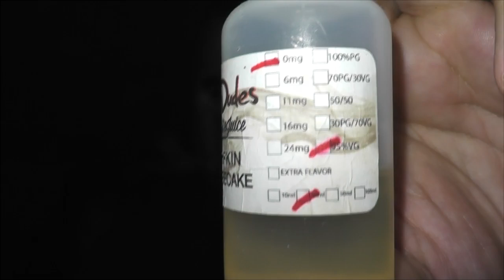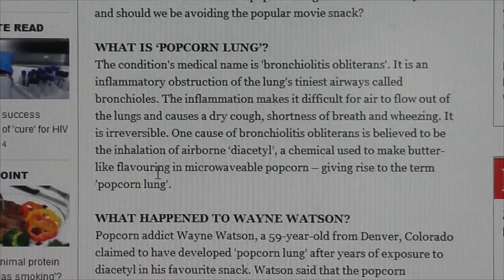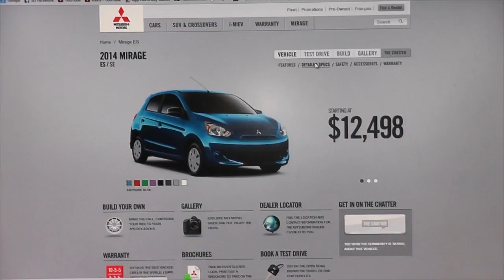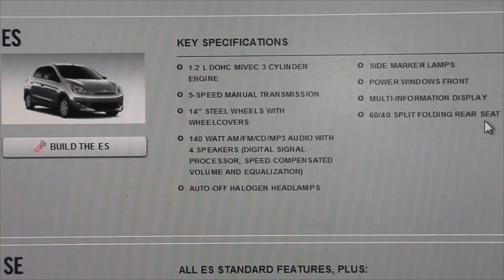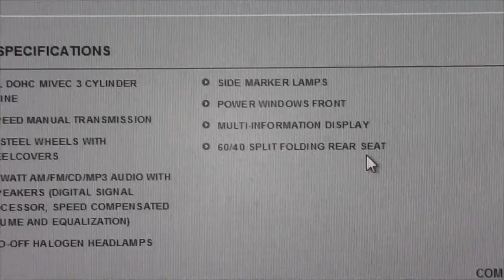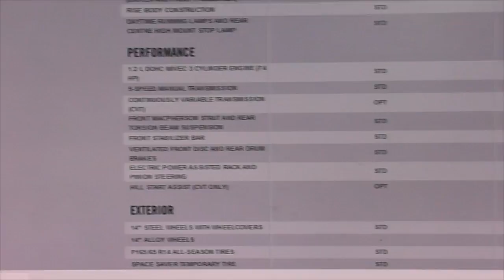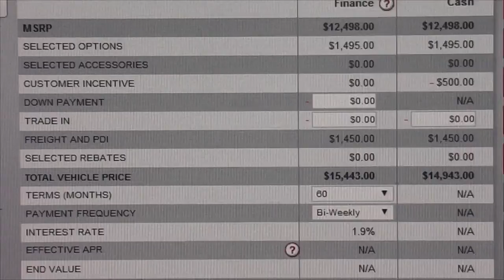Mice, Tractors and Econobox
Scampers is a good mouse, Have a few ideas for my romping tractor and we were looking at a new econobox...but it looks like shit.